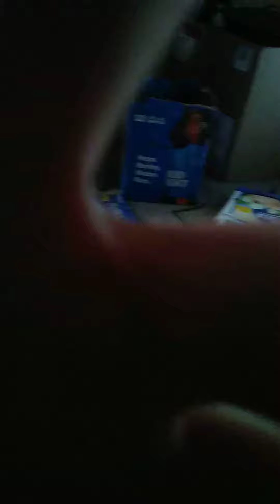Part 6 of gta5 trevor hunting s1